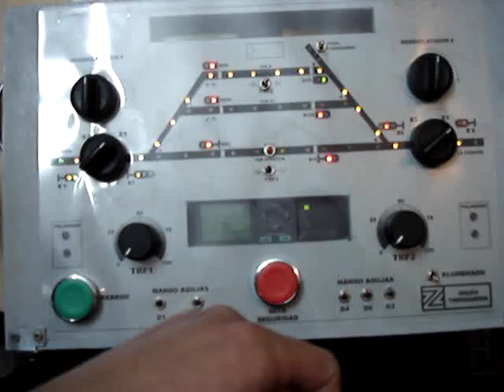Cuadro eléctrico de maqueta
Cuadro eléctrico de la maqueta de Carbajales de Alba (Zamora) realizado por el Grupo Tren Zamora.